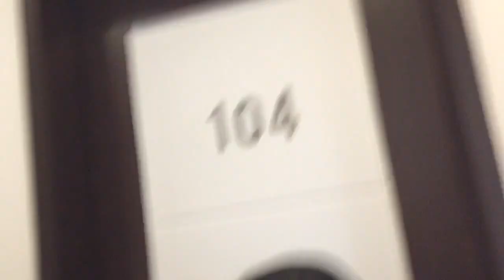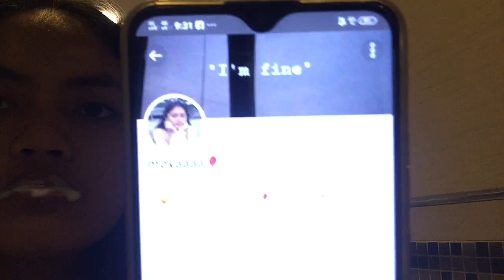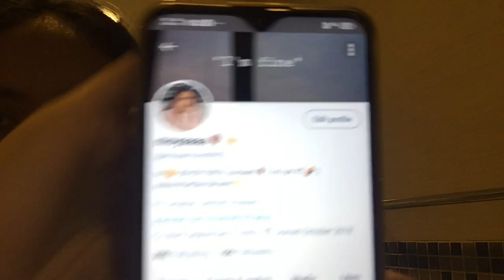DAY 1 (family bonding before papa's going back to work:))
Hi guys! My name is Moira Jimenez, a 17 year old Filipina Youtuber. I live here in Siquijor, Philippines!